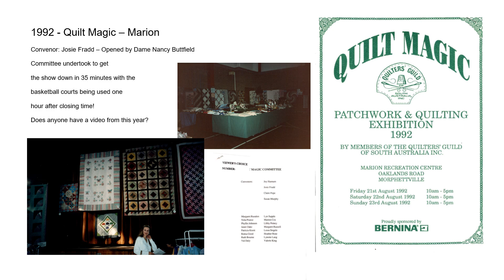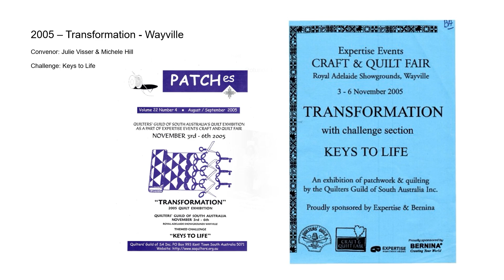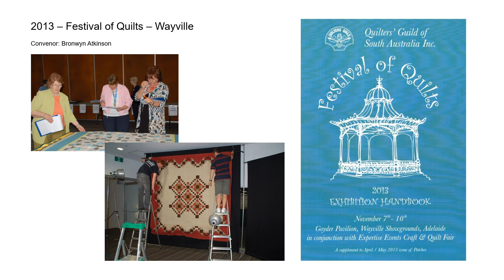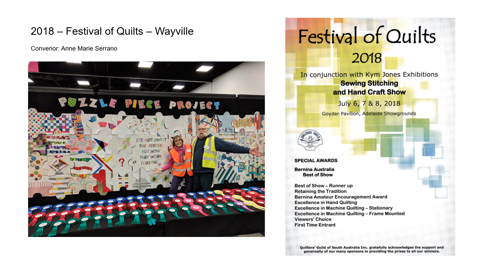SA Quilters Member Exhibitions 1985-2024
Since the inception of Quilters’ Guild of South Australia Inc. (now SA Quilters) in 1984, members have held exhibitions to showcase their work.
With thanks to all Convenors, Committees, Assistants, Sponsors and Members willing to display their work, these exhibitions have been the highlight in most years. Initially a biennial undertaking with no judging, increasing to judged, annual and occasionally twice a year shows, the regular ‘Festival of Quilts’ is now held annually. We have had the support of various venues and worked in conjunction with Event companies, continually striving towards excellence in presentation and interest.
Over the years all convenors have worried about having no entries, often followed by “will there be enough space”? Looking at various reports, the overriding factor is that all the Exhibitions have been WONDERFUL and we keep coming back for more!
Please enjoy a glimpse at catalogues and information about each year.